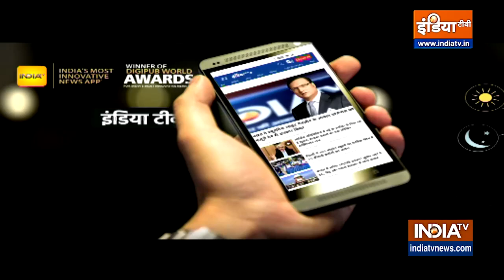Jammu & Kashmir के पुंछ में आतंकियों के साथ सेना का एनकांउटर, सुरक्षा बलों ने पूरे इलाके को घेरा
Jammu & Kashmir के पुंछ में आतंकियों के साथ सेना का एनकांउटर, सुरक्षा बलों ने पूरे इलाके को घेर लिया है। दोनों तरफ से फायरिंग हो रही है।